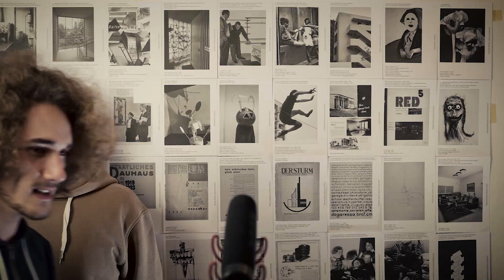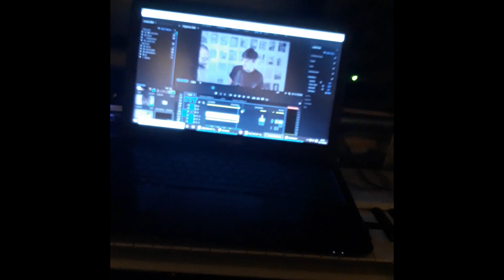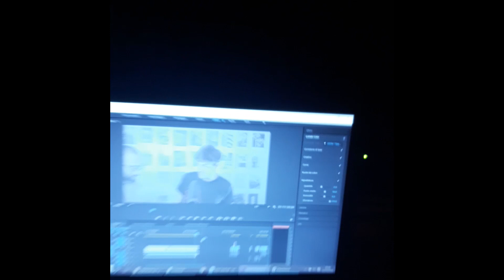Vegetariano da 7 ANNI!!! pro e CONTRO!!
7 Anni fa decisi di diventare vegetariano, vi racconto la mia esperienza, le ragioni che mi hanno portato a diventarlo e tutti gli ostacoli che ho dovuto affrontare. Infine intervisto qualche amico sull'argomento e cerco di capire perchè Jacopo mangia burro d'arachidi VERDE.

Silvio Trinchero: Video-Voce